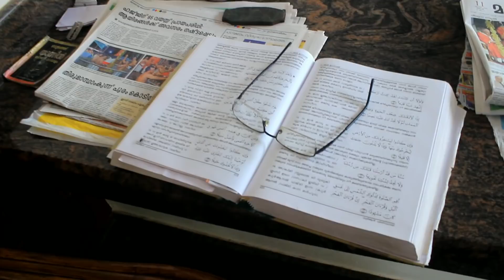മലപ്പുറം താത്താന്റെ 10 മത്തെ നോമ്പിന്റെ വർത്താനം കണ്ടൊക്കിം